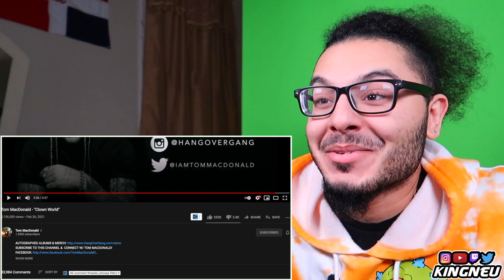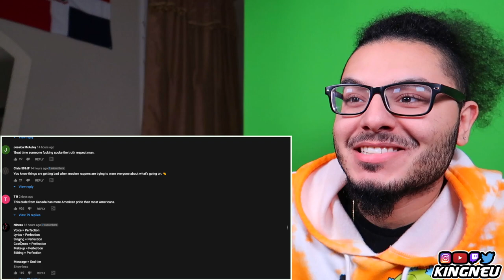Tom MacDonald - "Clown World" | REACTION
FOLLOW YA BOY ON SOCIAL MEDIA!